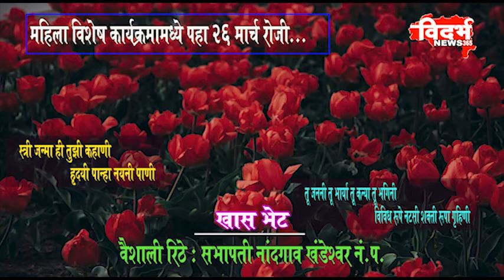विदर्भ न्यूज़ वर पहा वैशाली रीठे यांच्याशी २६ मार्च ला खास बातचित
निवेदिका : कोमल इंगळे

वैशाली रिठे : सभापती नांदगाव खंडेश्वर नं.प.

सकाळी 10 वाजता, दुपारी 1 वाजता, सायंकाळी 4 वाजता, रात्री 10 वाजता बघायला विसरू नका अमरावती जिल्हा व परिसरामध्ये  GTPL सेट अप  बाॅक्स नं  72   माहुर व  परिसरामध्ये  UCN  999  दर्यापुर RCN  चॅनल नं  101  धारणी NXT चॅनल नं.130  MSCN नांदगाव खंडेश्वर  आणि नेर चॅनल नं 243 किनवट येथे GTPL चॅनल नं .981 आणि याच वेळी आमच्या युटयुब चॅनलला सबस्क्राईब करून विदर्भ  न्युज लाईव्ह टिव्ही वरती क्लीक करून अविरत आनंद घ्या आपला विदर्भ आपली बातमी  विदर्भ व मराठवाडयामधील बातमी,लेख,मुलाखती  व घडामोडीसाठी बघत राहा विदर्भ व मराठवाडयाचे सर्वश्रेष्ठ टिव्ही न्युज चॅनल विदर्भ न्युज 365